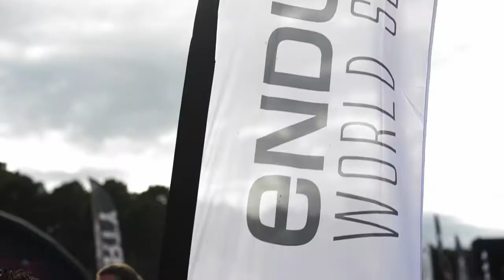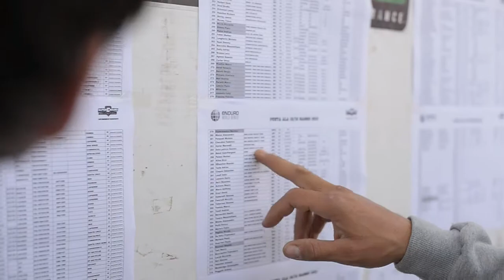Enduro World Series in Punta Ala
Punta Ala mit Tobias Woggon, Max Schumann, Brian Lopes, Julia Hofmann